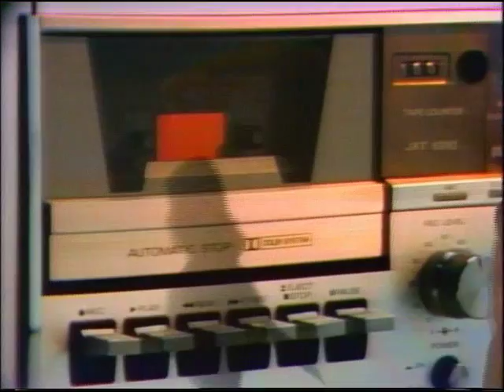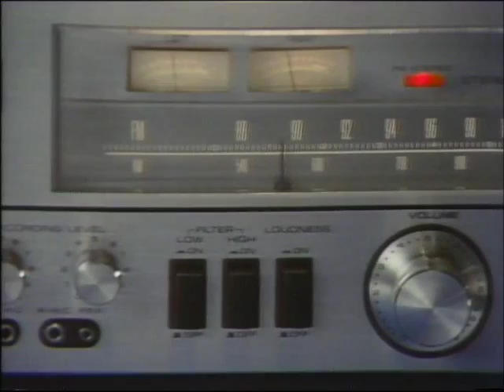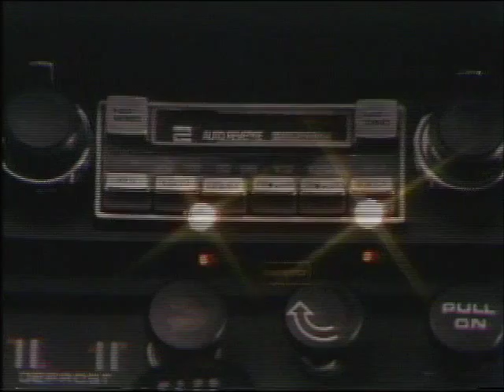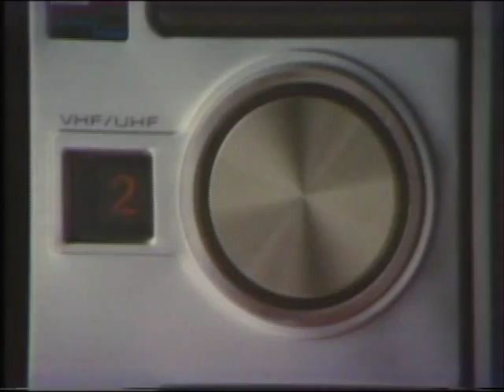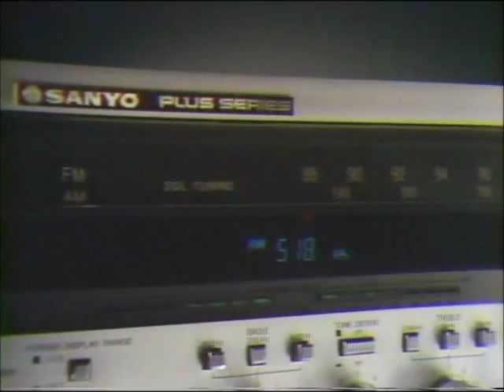Jan Daley - Sanyo TV Commercials Compilation (Spokesperson)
Jan Daley has a long career of acting in film, TV, and commercials. Check out these classic TV ads with Jan singing the Sinatra staple, "That's Life" for Sanyo Electronics, she did for 5 years!

Personal Management
Media 4 Management
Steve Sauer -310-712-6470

Commercials:
SBV Talent Agency

TV & Film Representation:
Media Artists Group
Ellen Dratch-Billet
Or
333 East 43rd St #415,

L.O.G Entertainment
Social Media & Publicity
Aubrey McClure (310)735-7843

To reach Jan or be added to her e-mail mailing list, contact her here: